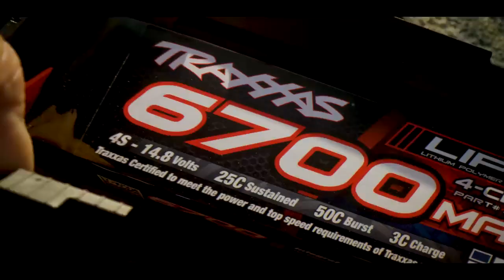The Traxxas Maxx | Speed Marine | Qatar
The Traxxas Maxx is a giant that forever changed the face of RC monster trucks. Its radical cutting-edge design, massive size, and brutal strength will take you on a new adventure through off road tracks.

Enjoy a new rc car adventure with friends and challenge yourself with Traxxas Maxx.

Only at Speed Marine.

إن تراكساس ماكس هو العملاق الذي غير صورة الشاحنات العملاقة لفئة سيارات التحكم عن بعد إلى الأبد. سيأخذك تصميمها الجذري المتطور وحجمها الهائل وقوتها الوحشية في مغامرة جديدة عبر مسارات الطرق الوعرة.

استمتع بمغامرة سيارة آر سي الجديدة مع أصدقائك وتحدى نفسك مع تراكساس ماكس.

فقط في سبيد مارين.

📱 Salwa Road Showroom: 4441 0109 ⁠
📱 Doha Port Showroom: 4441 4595
📱 RC CAR BRANCH: 44694353